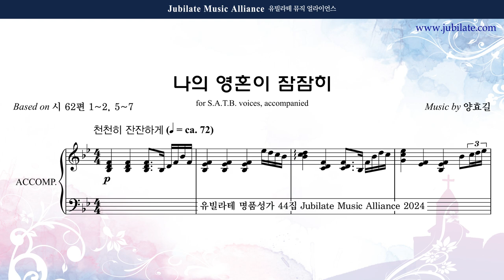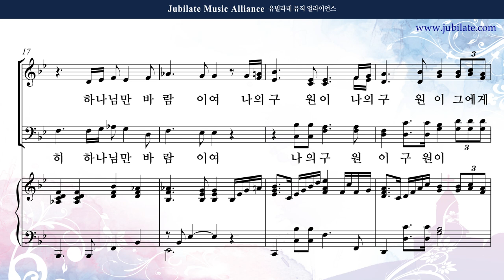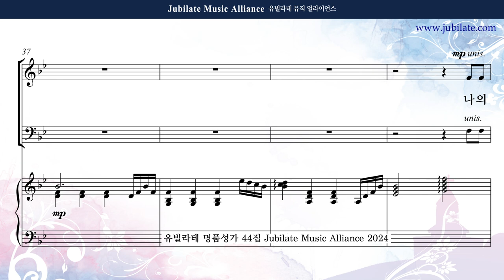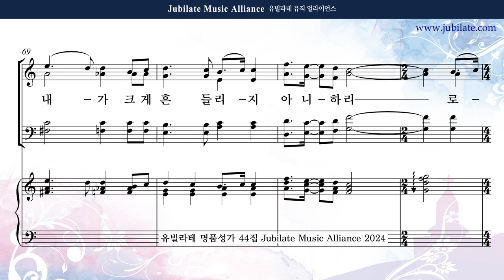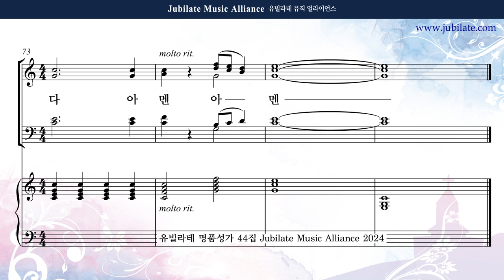[유빌라테 44집] 29. 양효길 - 나의 영혼이 잠잠히 (합창음원)